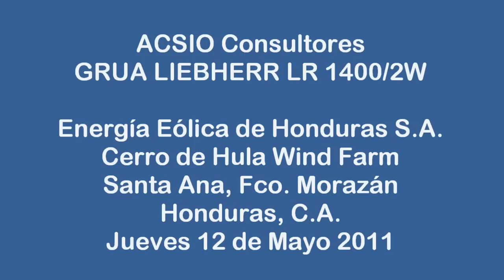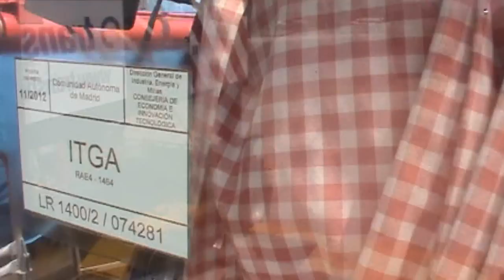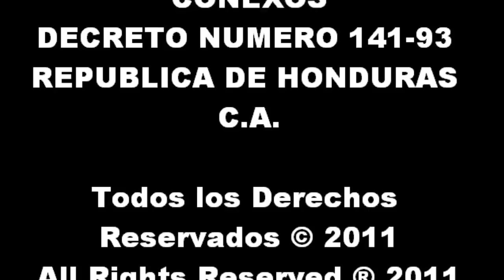ACSIO Consultores_Energia Eolica de Honduras_GRUA LIEBHERR LTR 1400_2011_05_12.wmv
ACSIO Consultores S. de R.L. de C.V., led by JUAN PABLO HERNANDEZ FLORES, Civil Engineer in Honduras with a Master`s Degree in Business Administration & currently studying law in his home country, set forth innovative ways to carry out OSHA 10 & 30 Hr Construction Course trainings,  in a fashion suitable for all kinds of audiences, in order to better understand safe construction work procedures, policies & regulations, in a country where occupational health & safety is almost unknown, an important success rate has been achieved, observing a ZERO ACCIDENT goal through a wide spectrum of occupational activities.